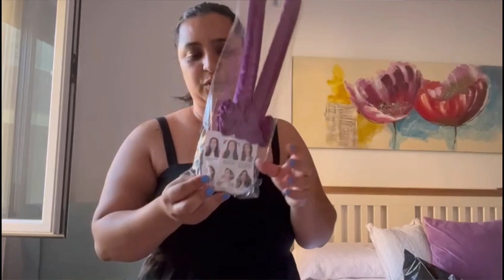COMPRINHAS DE ROUPAS E SAPATOS ZARA / SHEIN/ BERSHKA.